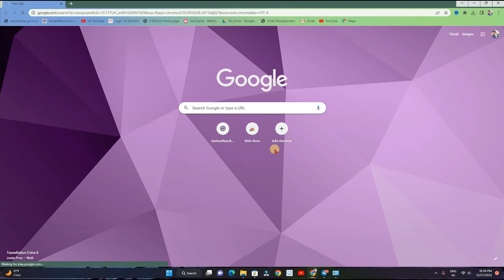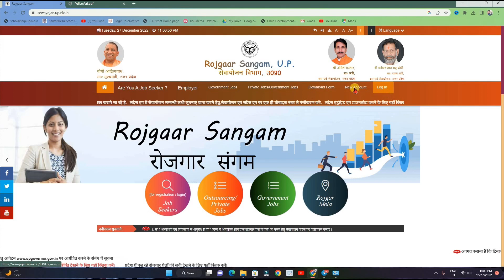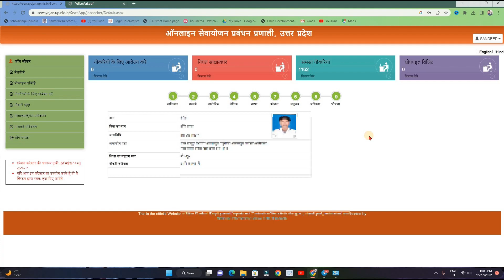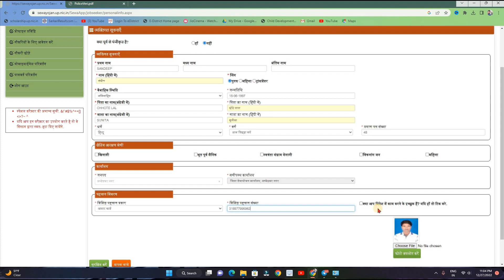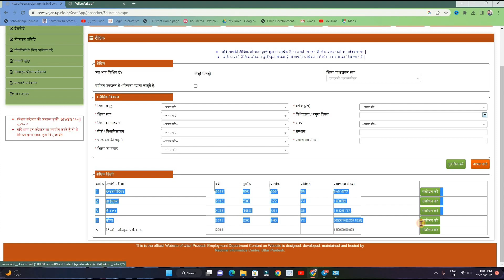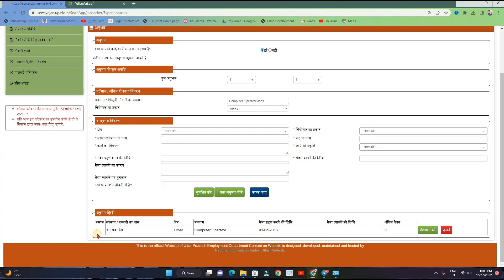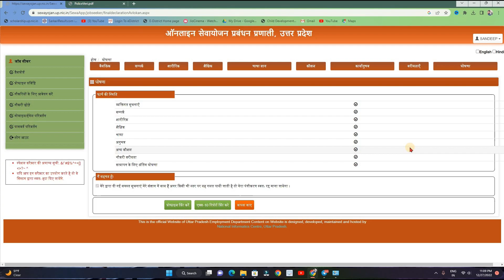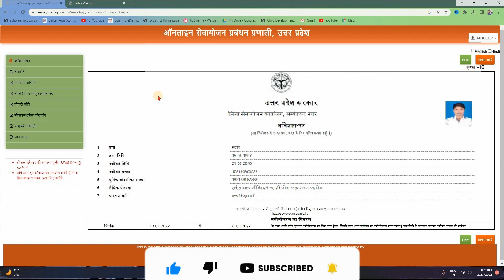Sewayojan में registration कैसे करें 2023 I सेवायोजन पंजीकरण करने का सही तरीका I सेवायोजन ONLINE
दोस्तों स्वागत है आपका हमारे चैनल में , दोस्तों आज हम आप से बात करने वाले है  निकालने के बारे में , तो दोस्तों वीडियो को पूरा देखिये जिससे की आपको सारी जानकारी प्राप्त हो सके '' धन्यवाद

🙏🏽🙏🏽 Like करें Comment करें और हा दोस्रो Share करना बिलकुल ना भूले 🙏🏽🙏🏽